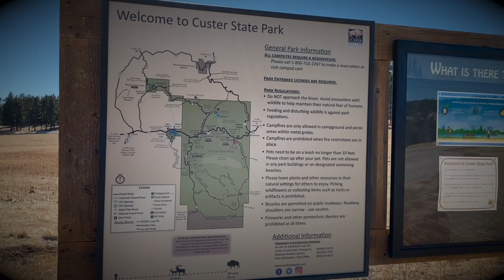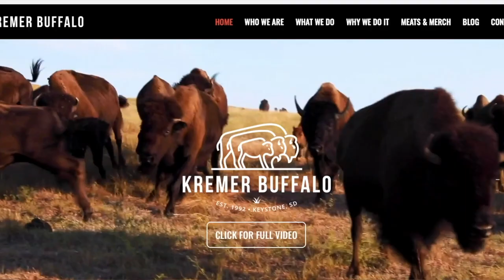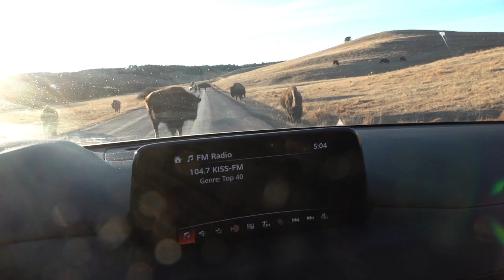Season 8 Episode 3 South Dakota Bison and New Zealand Mixed Bag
A unique opportunity to hunt Bison with the bow in South Dakota followed by a  few highlights from our previous trip to New Zealand.